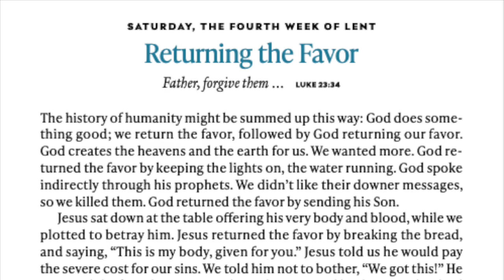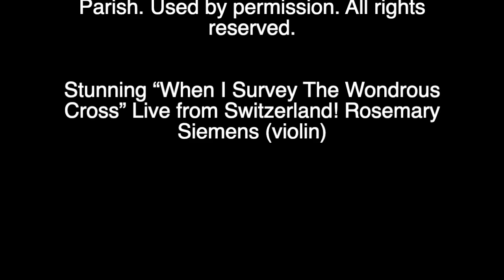First Lutheran presents "Returning the Favor," our daily Lenten Devotional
"Join First Lutheran and our friends from Unity and St. Paul for our daily Lenten Devotionals based on ""In View of God's Mercy.""

In these daily devotions for Lent, we take a look at our lives in view of God’s mercy toward us in the sacrifice of his Son for us on the cross. Jesus helps us to see and experience the richness of God’s mercy in his life, death and resurrection. We, in turn, are called by God to be living sacrifices for him, displaying our commitment to him in word and deed. Rich reflections by David Boyd help us to set our sights on what is meaningful and holy in our faith walk with God.

You are always welcomed in our Family!

2507 Highland Avenue S.